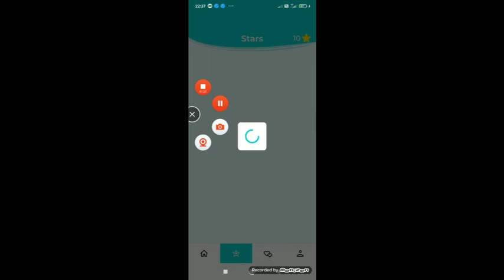КАК НАКРУТИТЬ ПОДПИСЧИКОВ В ТИК ТОК